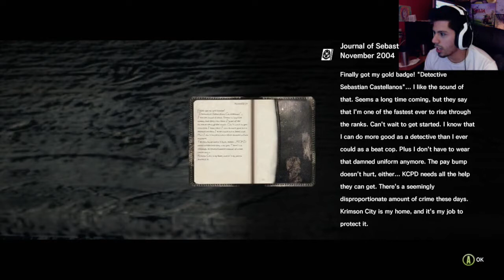The Evil Within Pt 2 | Going to scream my BRAINS OUT!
Just my Wife and I Trying out a Horror Game ! Had a Blast !
Whoooo this game is becoming better and better !

If you will like to see me play other Horror Games don't be shy and Let me know :))))

Friend me :)